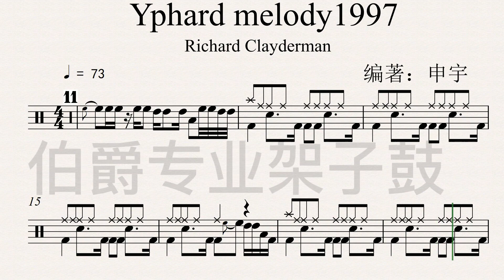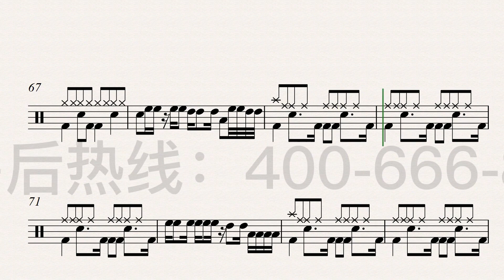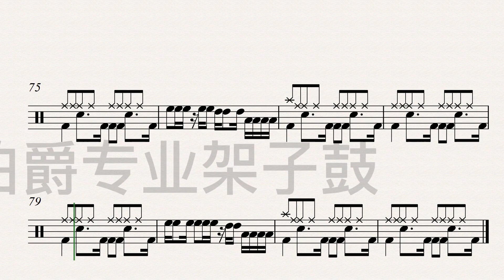《Yphard Melody1997》（Country）Free Dynamic Drum Score